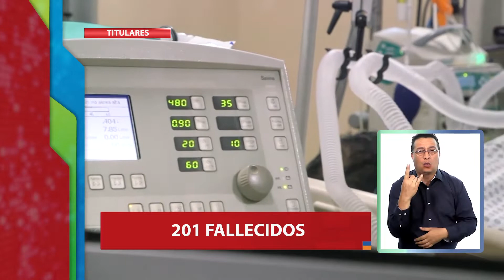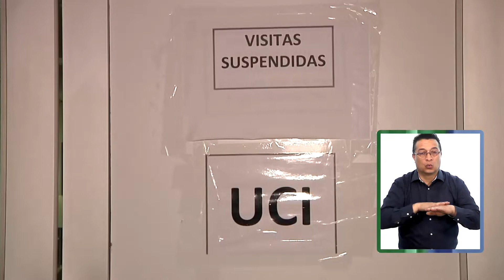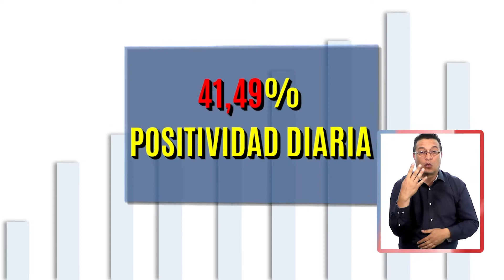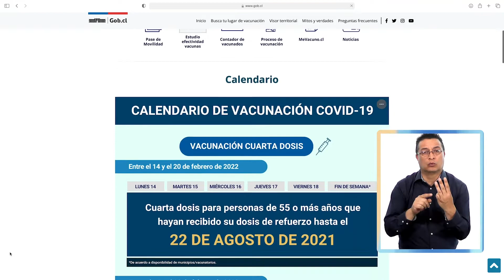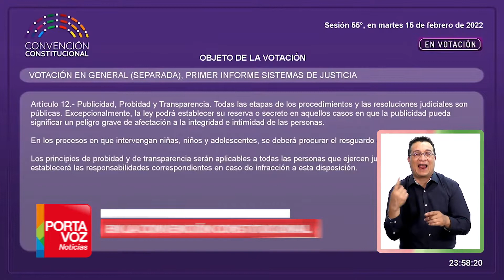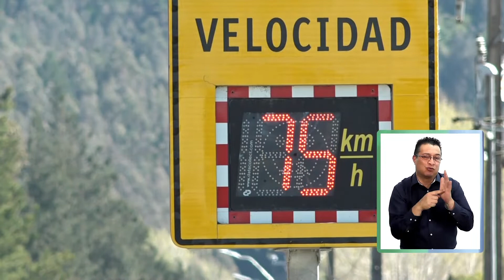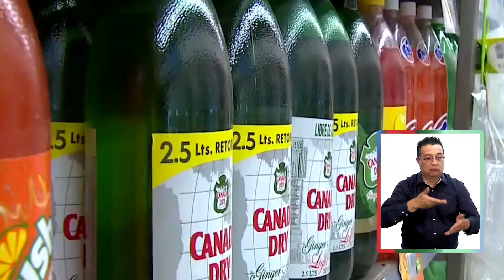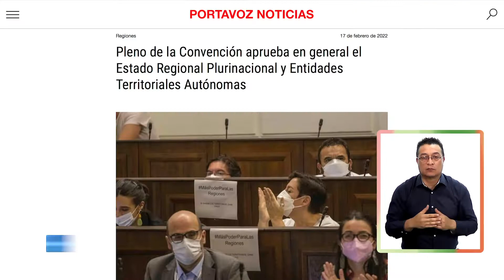Portavoz Noticias - Jueves 17 de febrero 2022